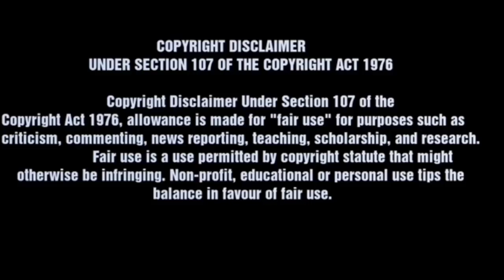கீழ் வாய்வு சூரணம் || மூட்டு வலி ||குதிங்கால் வலி ||முடக்கு வாதம்|| homemade join pain remedy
# மூட்டு வலி
# குதிங்கால் வலி
# முடக்கு வாதம்
homemade joint pain remedy